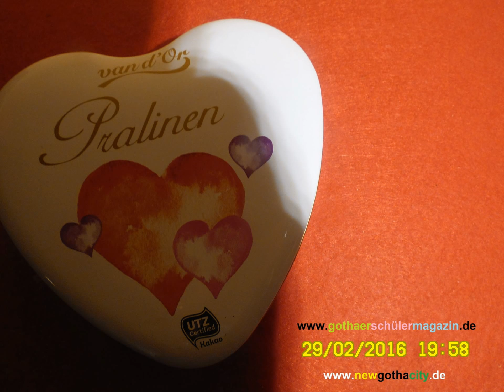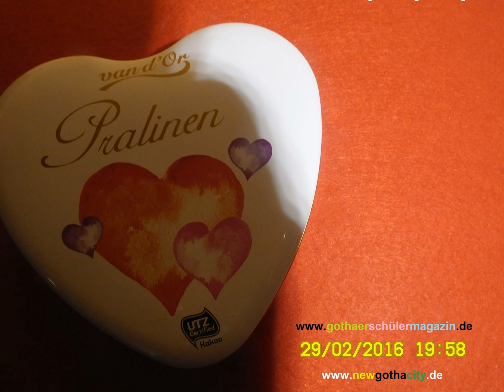The human world. Viewed by the eyes of a primate.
Mann hat´s nicht leicht. Als Produzent. In New Gotha City.